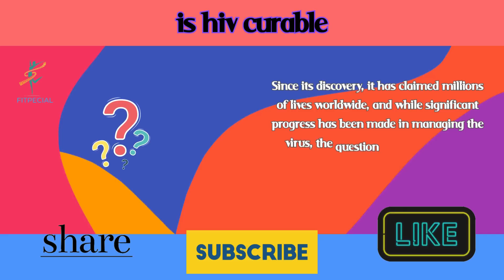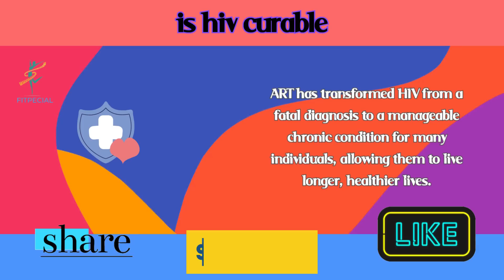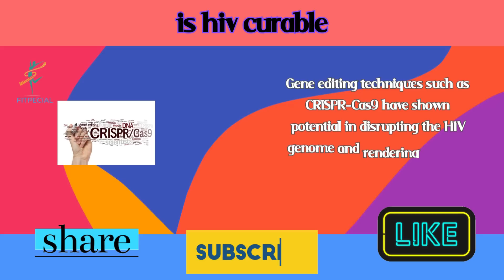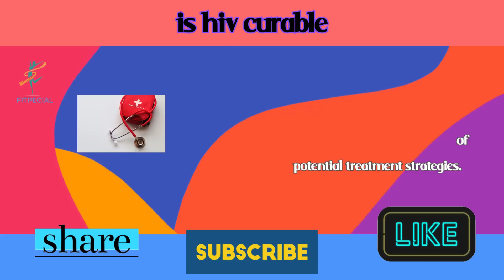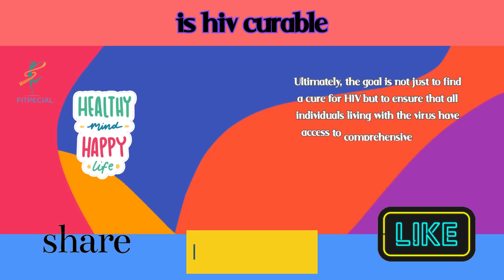Is HIV Curable or Not ?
Discover the latest insights on HIV treatment and research in this informative video. Explore the question: "Is HIV curable?" as experts delve into current advancements and challenges in the field. Gain a comprehensive understanding of HIV therapies, including antiretroviral medications and emerging experimental treatments. Unravel the complexities surrounding HIV persistence and potential pathways towards a cure. Stay informed about the progress in scientific efforts and the ongoing quest to achieve a cure for HIV/AIDS. Don't miss this enlightening discussion that sheds light on the realities and possibilities of HIV cure research.